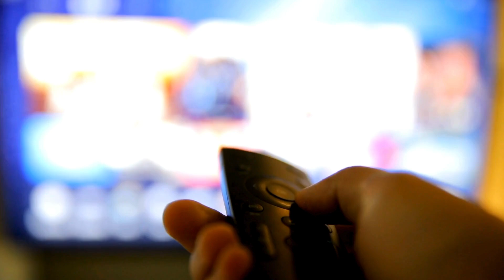Fawad Khan Reveals Secret Behind Pakistani Dramas' Success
"Fawad Khan explains why Pakistani dramas are popular and successful, revealing their unique storytelling approach."